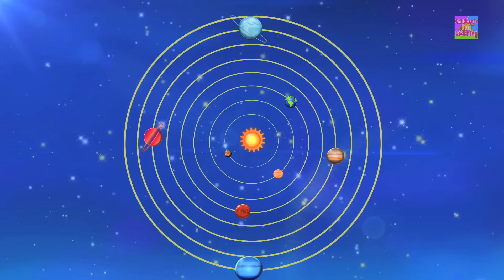Planet Song | The Solar System Song | Preschool Learning | Kid Songs and Nursery Rhymes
Children's Fun Learning comes with a planet song.This is a song for children to learn planets in our solar system. Kids can see nine cartoon planets which is happily fly around the sun.

We are the planets big and round
Watch us happily fly around

I'm closest to the sun
I'm Mercury Mercury

I'm the brightest in the sky
I'm Venus Venus

I'm a Red planet
I'm Mars Mars

And I'm your planet
I'm Earth Earth

I'm the largest planet
I'm Jupiter Jupiter

I'm the planet with the Rings
I'm Saturn Saturn

I have 27 moons!
I'm Uranus Uranus

I am made of Gas
I'm Neptune Neptune